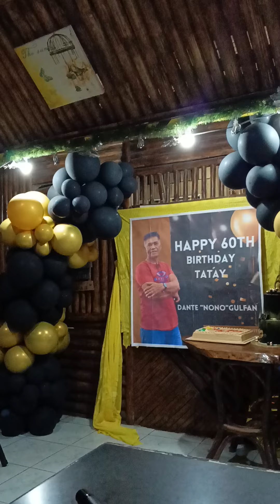September 22, 2024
Great religious music